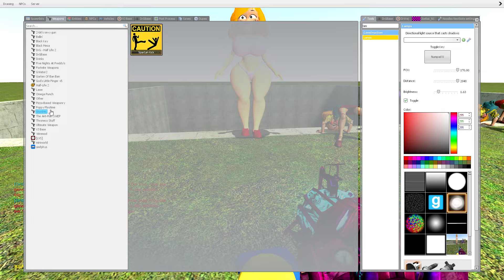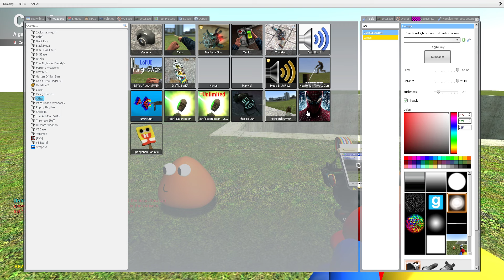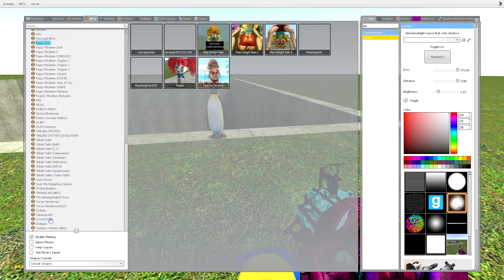BIG HOLE MISS DELIGHT FNAF CATNAP DOGDAY VS POU REVANGE BOU INSIDE OUT 2 ZOONOMALY in Garry's MOD